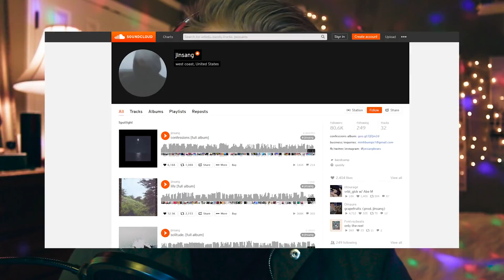My favorite music // (playlist included) 🎶🎶🎶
if you did not, godbless.

Programs I Use To Make This Garbage

-ShadowPlay
-Adobe Prime Pro cc
-Adobe Photoshop cc
-Audacity

~ Join The Feline Pack Today ~